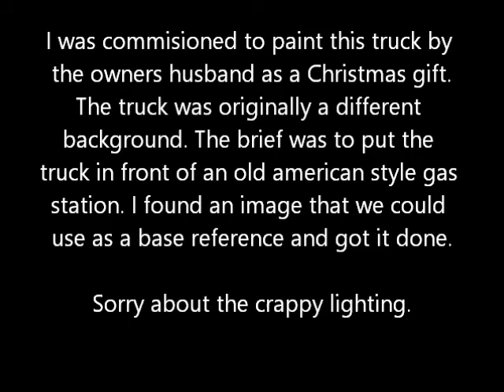Cheries 66 GMC Truck Painting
I was commissioned to do this Oil Painting of this Custom 1966 GMC pickup truck, The painting took about 2 1/2 days to complete.

I didn't video the whole process, but rather compiled photos that I took during the stages of painting.